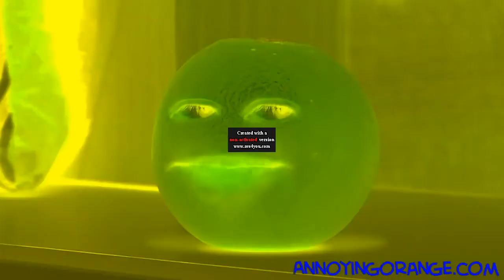Preview 2 Orange V1 Effects (Sponsored By Sony Pictures Television International Effects)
Original Source By @AnimeWinks-.

No Reporting, No Mean Comments, No Violations and No Taking This Video Down!